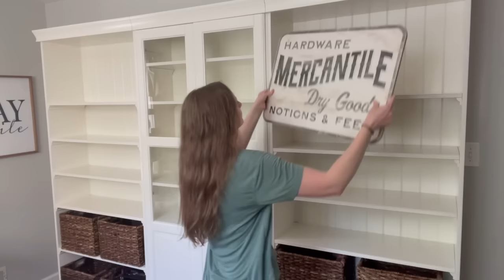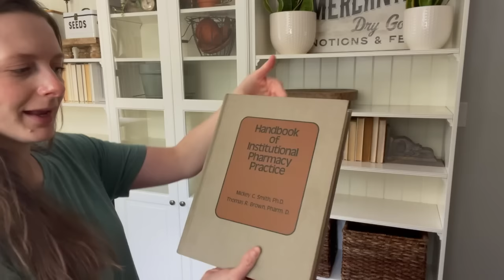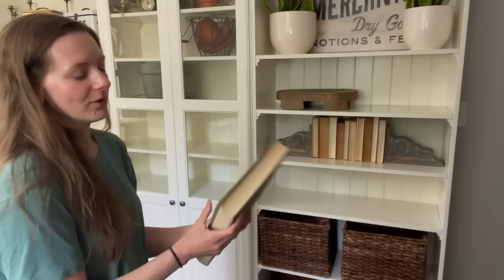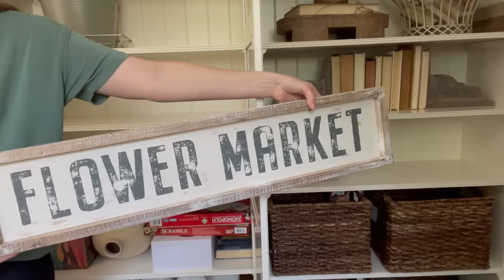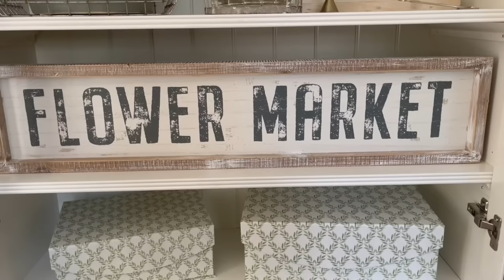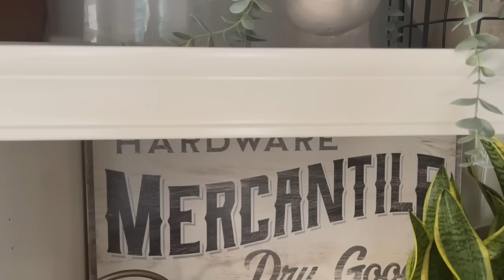Chatty Laid Back Summer Shelf Styling | Neutral Home Decor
Grabbing links for you asap 💛

Gold Watering Can

Shelving Unit